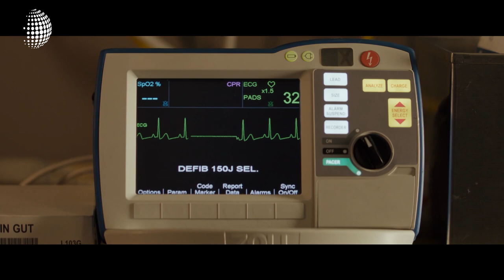Película cristiana rompe records de taquilla en Estados Unidos.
“Breakthrough” o “Un Amor Inquebrantable” siguen dando de qué hablar luego de su estreno, al ser considerada un éxito por la buena respuesta que obtuvo en el público y que se vio reflejada en taquilla.